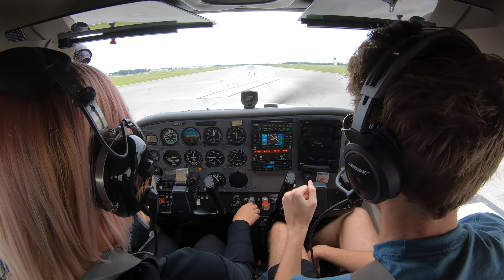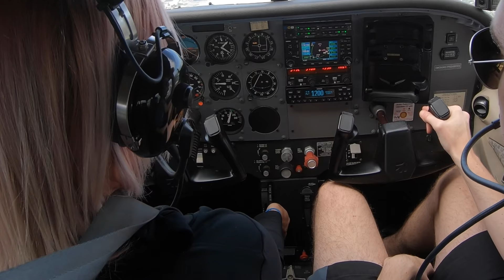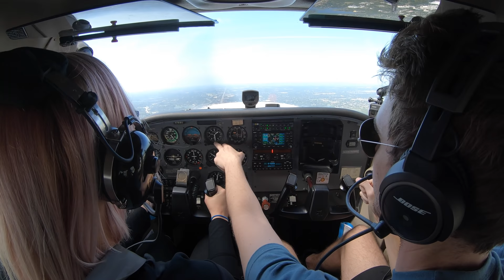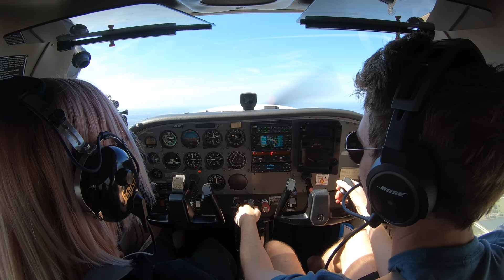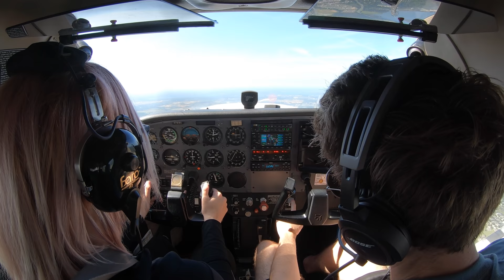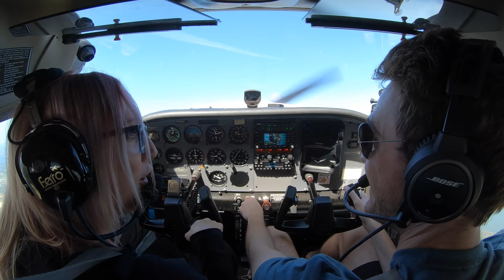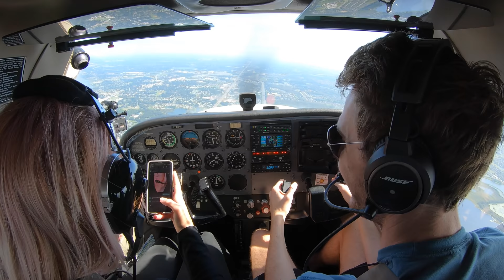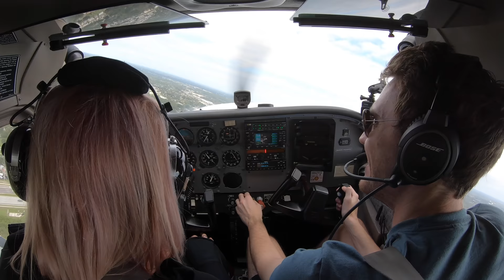Trying To Get My Sister To Land A Cessna 172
3 years after she was last on the channel, she's back causing mayhem! I tried to set my sister up for landing by showing her some slow flight which I think she understood fully because she paid a lot of attention!

-Current Patrons:
Alex Calderon Garcia
Arthur Cox
Ben Davis
Bill Stranahan
Bones
Brady Farley
Brandon Cutright
Brendan Meehan
Brian Baker
Chris Patti
Christian Lee Hannah
Colin Valleli
Creig Shute
Sir David Of Tesch
Deanna Tickle
Ethan Smyth
Gaz Nicholas
Guido Petronio
Ian Cowan
Jacob Scaff
Jason Thomas
Jody Jansen
John Perry
John Roessler
Jonathan Perkin
Jon Hoare
Jon Provencher
Keith Abbott
Luis Sanchez
Mark Big Baby Hill
Mark Chytraeus
Marlyn Hunt
Martin Sorensen
Michael Bailey
Michael Emig
Michael Staton
Mr. Fly
Naoto Inoue
Nate Brown
Nathanael Hartman
Nils Dunso
Ollie Maslin
Patrick Williams
Richard Anderson
Richard Grant
Rocky Williams
Russ Clarke
Russell Flynn
Ryan Binns
Scott Toupin
Todd Herron
Tony Smith
Yichao Yu